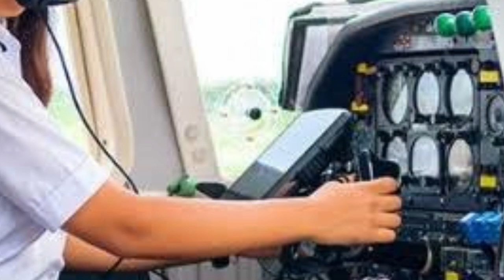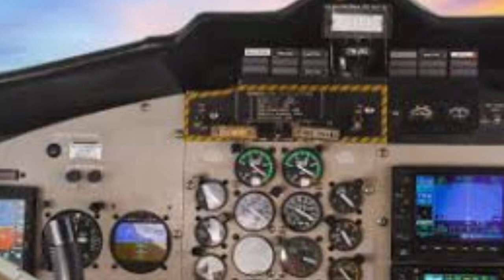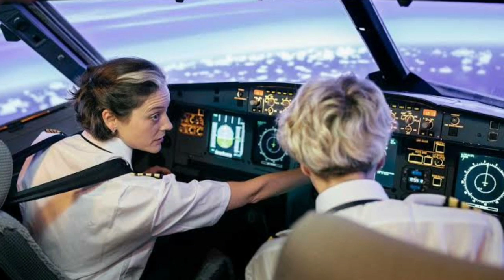How to become a commercial pilot | pilot qualifications & fees details | Tamil store | in Tamil